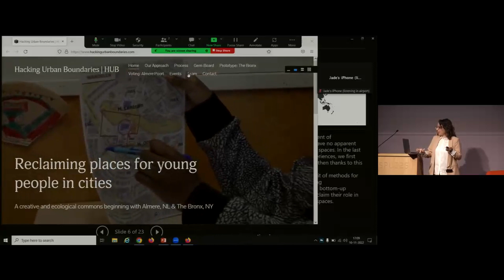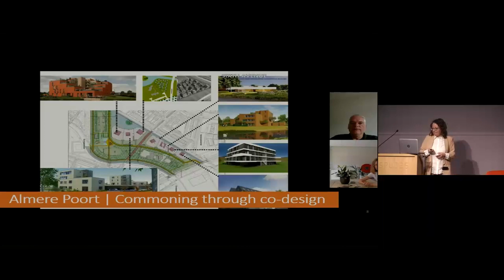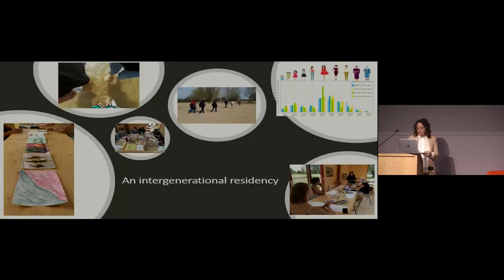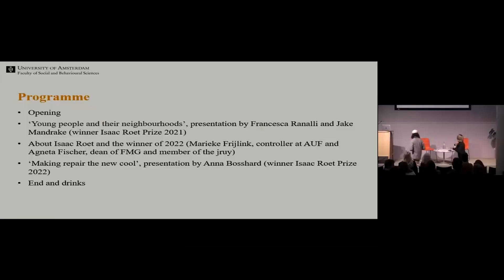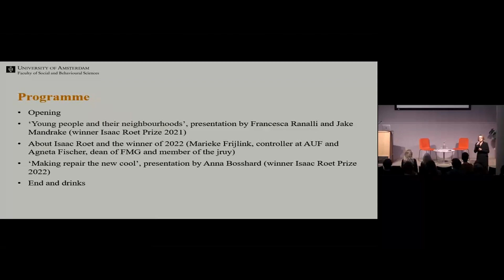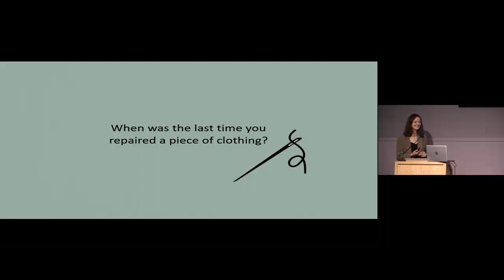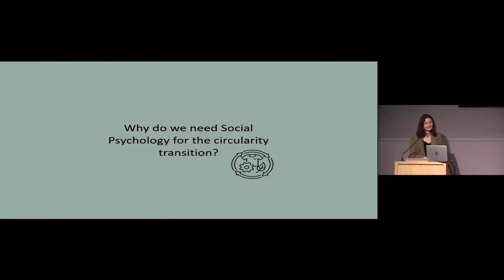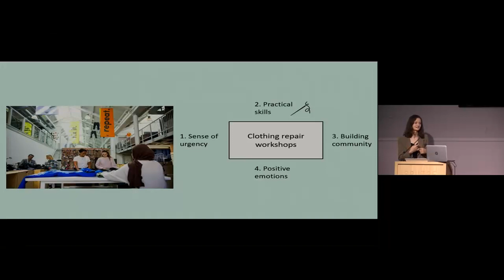Empowering Young People. Isaac Roet Prize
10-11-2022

Every year the Isaac Roet Prize is awarded to a young researcher who offers a solution to a social problem and thereby contributes to a better world. In this event, we present the first two projects that received this prize. Francesca Ranalli helps teenagers build places in their neighbourhoods that make them feel at home. And Anna Bosshard, the winner of 2022, motivates young residents of Amsterdam to reduce their clothing consumption.